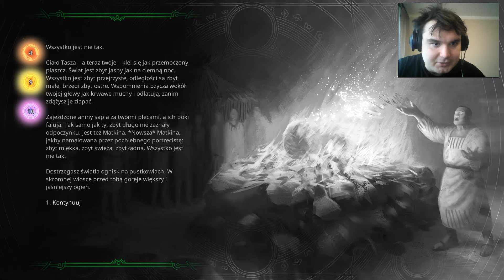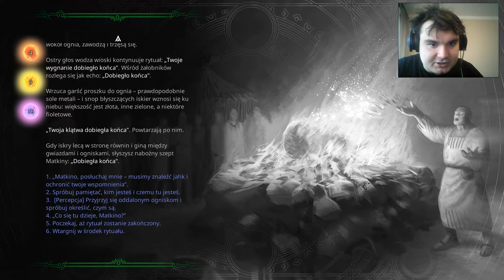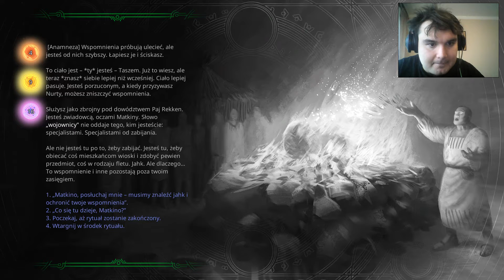Zagrajmy w Torment: Tides of Numenera - odc. 25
Opracowana na licencji stołowej gry fabularnej Numenera produkcja RPG, łącząca w sobie elementy fantasy i science fiction. Tytuł został stworzony przez niezależne studio inXile, znane głównie za sprawą znakomitego remake’u The Bard’s Tale oraz postapokaliptycznego Wasteland 2.
Torment: Tides of Numenera jest niezwykle rozbudowaną grą RPG, a jednocześnie duchowym spadkobiercą kultowego Planescape: Torment. Głównym projektantem tego tytułu jest Colin McComb, który odegrał kluczową rolę w procesie produkcyjnym legendarnego pierwowzoru. Z uwagi na fakt, że twórcy nie zdołali pozyskać praw do marki Planescape, akcja „kontynuacji” osadzona została w opracowanym przez Montego Cooka uniwersum Numenera.